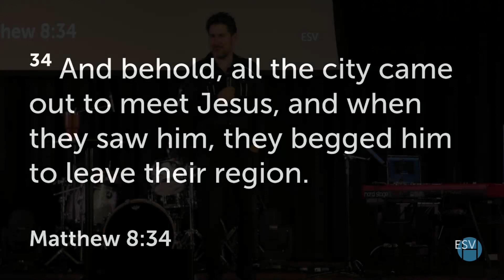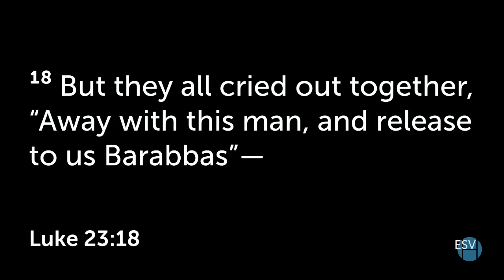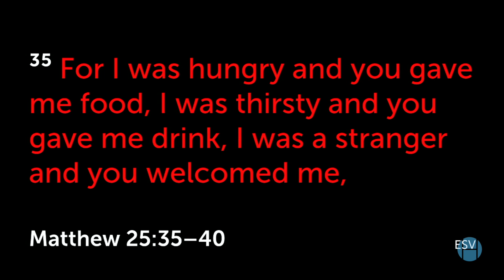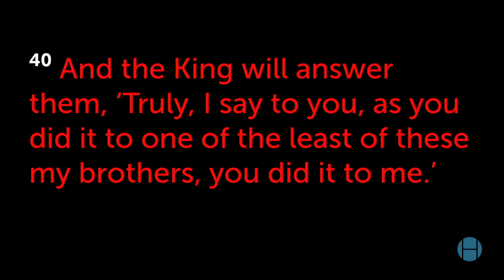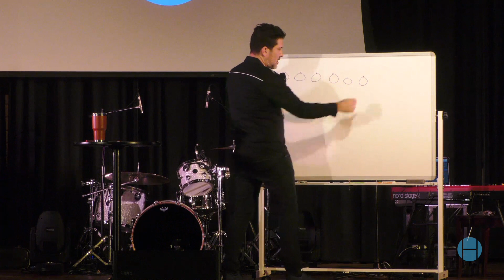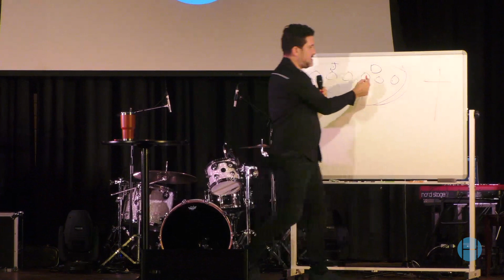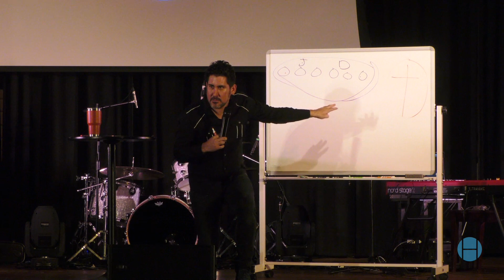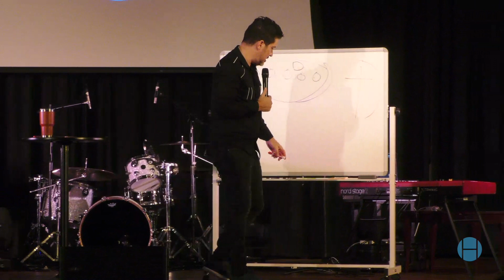But...They Hate Me